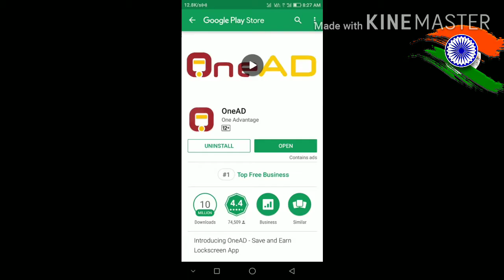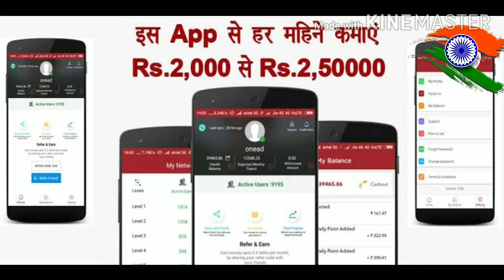ONE AD PART #2 TOP EARNING APP APKA LYA ONE_AD EARNING_MONEY BEST APP Enjoy watching it